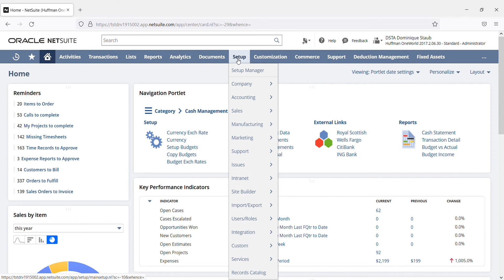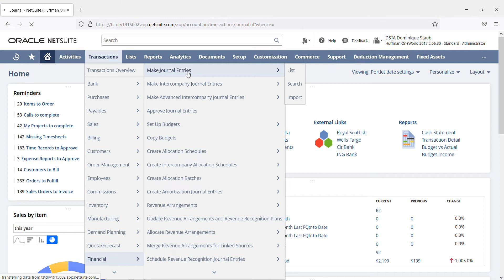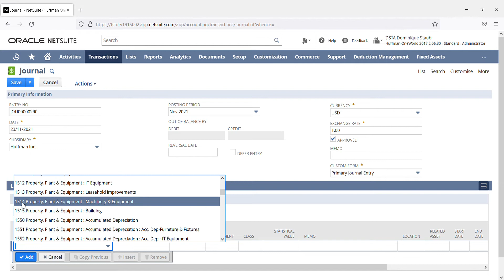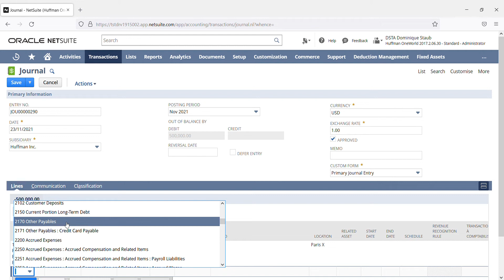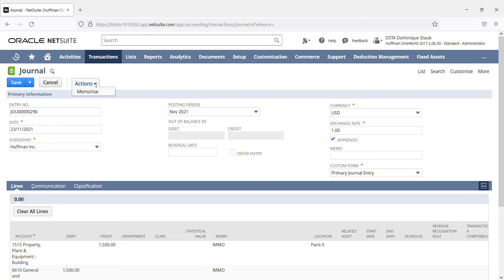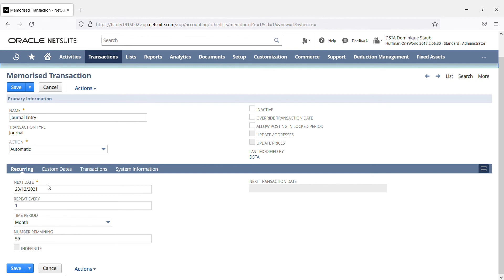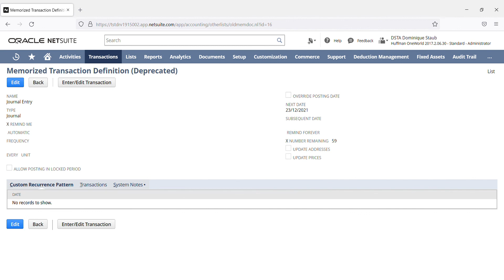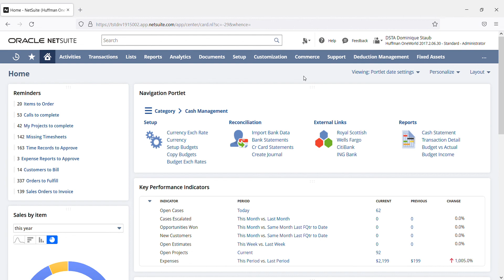Comment gérer les immos sur NetSuite - Hors le module de Fixed Assets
Connaissez vous la fonction 'Memorise transaction'?
Elle est très utile pour la gestion de montants récurrents, tels que l'amortissement des immos sur NetSuite.